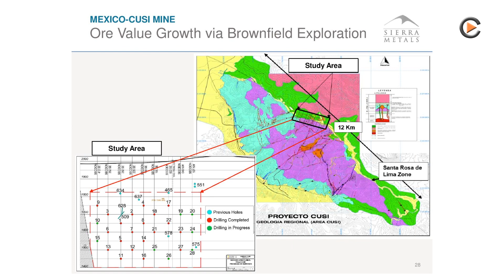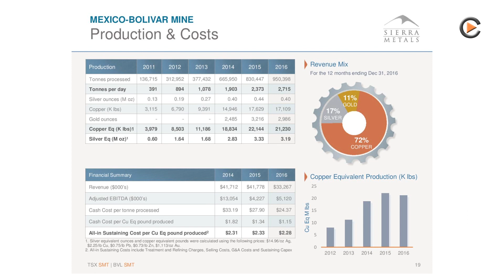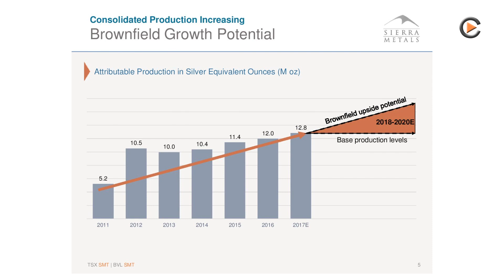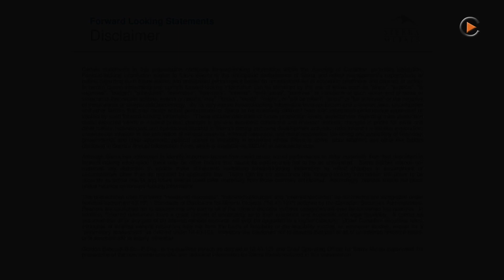Sierra Metals: Investing Higher CAPEX To Reduce Costs, Increase Production & Extend Resources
Interview with VP Corporate Development Mike McAllister